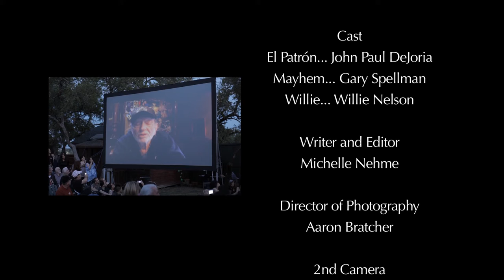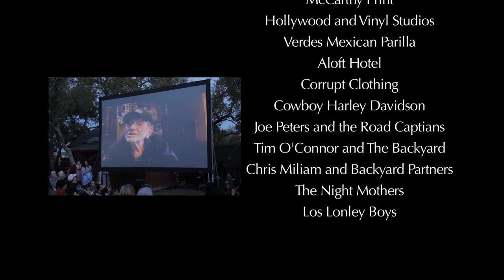PLH 2014 HD 1080p Documentary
Living the Peace, Love, Happiness Lifestyle.
The PLH was created in 2002 by John Paul DeJoria & Gary Spellman
Mission: To raise funds, awareness and appreciation for the men and women who protect our communities.The Peace*Love*Happiness Charity and its annual motorcycle ride are proud to raise money for the 100 Club of Central Texas.The Peace*Love*Happiness Charity Motorcycle Ride was conceived in 2002 while two bikers were trekking through the Texas Hill Country. During a pit-stop, John Paul Dejoria, "Captain of Industry" and "Steward of the Planet", along with his friend, Gary Spellman, decided to take a stand after hearing how horribly an Austin Police Officer was being criticized for the manner in which he risked his life to save another. They would go on to create an event that helped the abused and neglected children of Austin, who are in desperate need of love and shelter, along with the families of the fallen men and women who keep our communities safe. peacelovehappiness.com